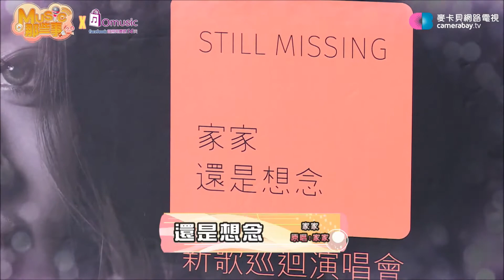家家《還是想念》Music那些事2.0 20170323